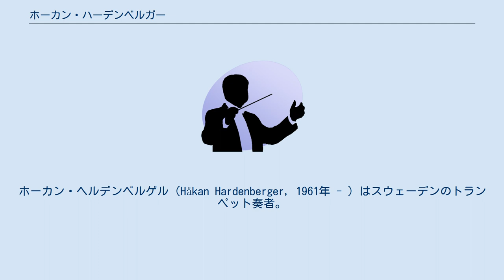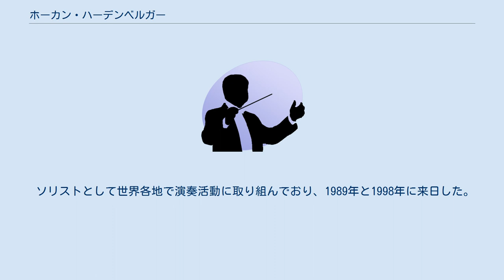ホーカン・ハーデンベルガー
ホーカン・ヘルデンベルゲル（Håkan Hardenberger, 1961年 - ）はスウェーデンのトランペット奏者。
マルメ出身。
 8歳の時に父親から誕生日プレゼントとしてトランペットを贈られたのを機に、地元のボー・ニルソンについてトランペットの学習を開始。
15歳でフンメルのトランペット協奏曲でデビューする。
その後パリ国立音楽院に入学し、ピエール・ティボーに師事。
さらにロサンジェルスでトマス・スティーヴンスらからも師事を受ける。
 パリ、ロンドン、ジュネーヴ、ミュンヘンなどの国際音楽コンクールを制覇し、早くから「地上で最高のトランペット奏者」（タイムズ紙）や「モーリス・アンドレ以来の大器」との呼び声が高い。
 バロック音楽や古典派音楽のレパートリーによってヴィルトゥオーゾとしての名声を速やかに確立するとともに、現代音楽の作曲家（ハリソン・バートウィッスル、ハンス・ウェルナー・ヘンツェ、ロルフ・マーティンソン、マーク＝アンソニー・タネジ、ハインツ・カール・グルーバー、アルヴォ・ペルトら）に多くの新作を依嘱してきた。
 ソリストとして世界各地で演奏活動に取り組んでおり、1989年と1998年に来日した。